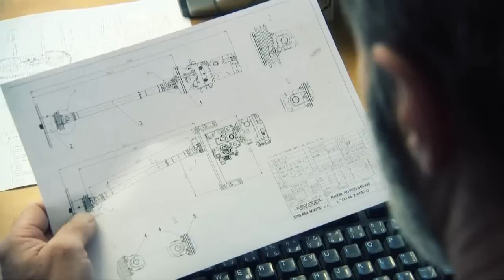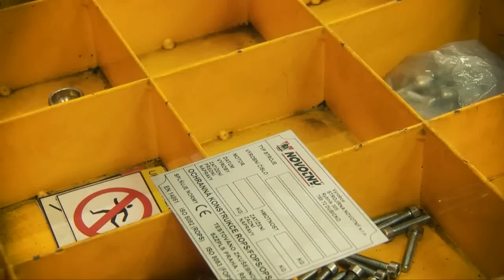Novotny official video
Official presentation of Strojirna Novotny. This video shortly introduce history of company, present production and future visions. Enjoy the view.